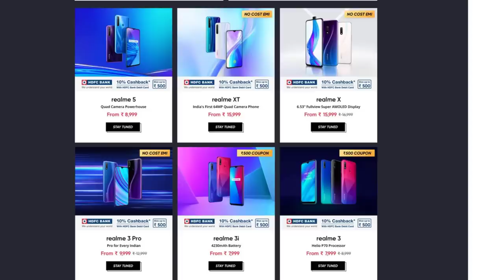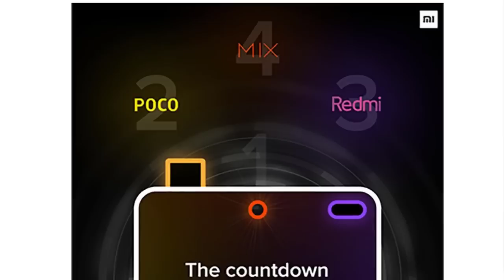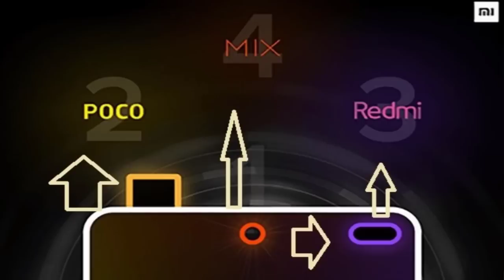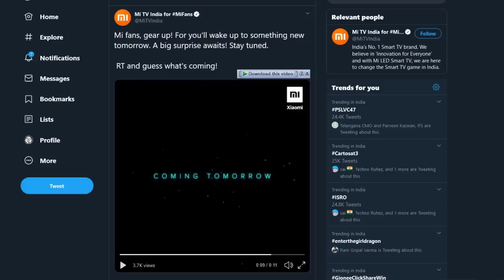TFT#324,Biggest GiveAWAY's,Banggood BLACK FRIDAY Offers,POCO F2 Leaked Again,Mi TV 5 India.etc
Hai Friends...

BANGGOOD BLACK FRIDAY is LIve NOW::

AMAZING OFFERS, Biggest Discounts::

1. Digoo DG HOSA Smart Home Security

2. 【Watch the review and win $10000 Gifts and carve up $3000000 cash back!】

3. Banggood Black Friday 2019 Get it free

TFT#324,
,Banggood BLACK FRIDAY Offers
,POCO F2 Leaked Again,
Mi TV 5 India.etc

                       (No Pressure)

❤️❤️ My Gear❤️❤️

📌Camera

📌Microphones

📌Tripod

📌Laptop(Editing)

❤️❤️ With Love..TechFactsRafee ❤️❤️